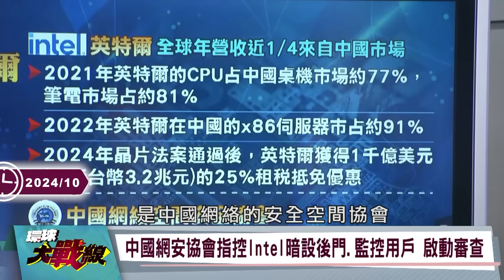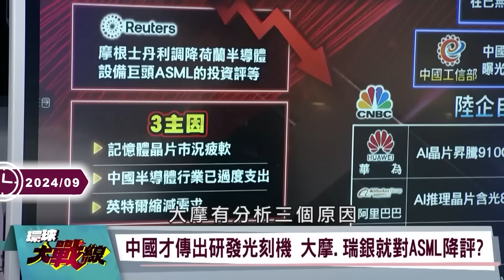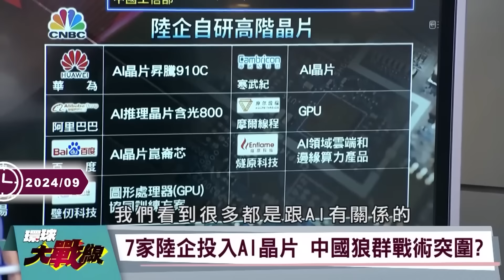【精選】習近平5奈米CPU「龍芯霸氣登場」！狠踢Intel出中國市場...稀土+自產晶片「讓老美踢鐵板」！？｜環球大戰線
(00:00:00) 艾司摩爾救財報 反咬英特爾砍單 美國半導體崩盤！習近平不再放水 管制英特爾間諜CPU
(00:18:18) 一夜大跌4000億人民幣 少了「中國市場」 艾司摩爾「捶心肝」 美股輝達、ASML雙雙跳水 對半導體業投「深水炸彈」
(00:29:33) 工信部8奈米光刻機立威 艾司摩爾自毀中國訂單 「自己人」翻臉降評
(00:38:13) 陸8奈米光刻機再跨大步 華為「昇騰910C」訂單7萬片！ 「六大廠」蓄勢待發
(00:51:39) 白宮管制矛盾 中國光刻機生信心 陸5奈米「只做不說」 艾司摩爾懊悔

20241017-P1、20241016-P3、20240924-P2、20240920-P1、20240917-P3